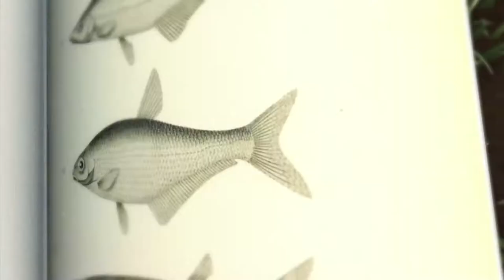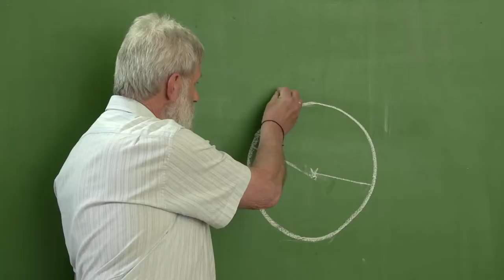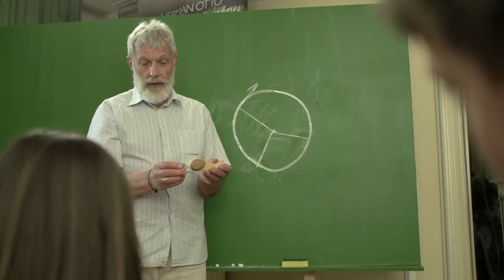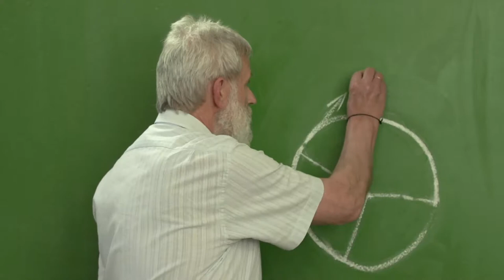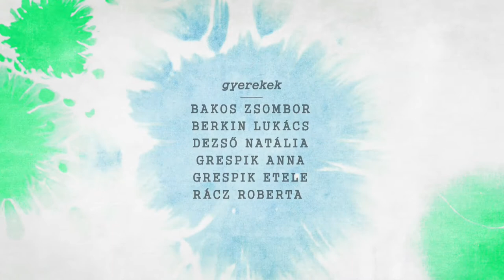Nyitott szemmel 5. - Játsszunk a forgással!